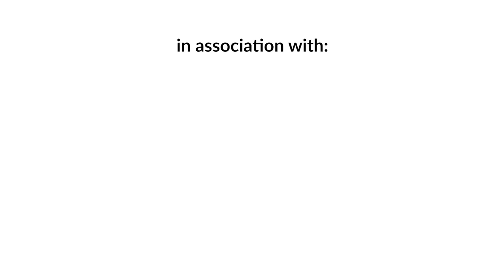Episode 68: Prof. Dr. Yubaraj Sangrula | Sushant Pradhan Podcast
Prof. Dr. Yubraj Sangraula is a PHD Professor of Law, the Executive Director/Principal of Kathmandu School of Law, Senior Advocate of Supreme Court of Nepal, Academic Council Member of Purbanchal University and a Author of many books. He is also a Council Member of South Asian Institute of Legal Studies and Human Rights (SAILS Forum). Dr. Yubraj Sangraula has taught as Visiting Professor in Several Universities in Asia such as Rajibgandhi National Law University Punjab, Punjab University Law Faculty, Renmin University of China Law School, Chittagong University, and Chittagong, Bangladesh, Guru Govinda Indraprastha University Faculty of Law and Legal Studies, Beijing Communication University, China, Ehime University, Japan, Washington University St. Louis, Georgetown Law Center, USA.
In this Podcast Dr. Yubraj Sangraula and Sushant talk about Nepal's Economy, Laws, Culture, Education and much more.

TEAM MEMBERS:
- HOST: Sushant Pradhan
- MANAGER: Suman Acharya
- PRODUCER: Biraj Neupane
- EDITOR: Ujjal Ale Magar

TIMESTAMPS:
0:00 Experts, Intellectuals
2:26 Politics Controlling Scholars
8:14 Development Plan; Calculus Magic
15:15 Education System; Curriculum; Corruption
30:22 Patrioitism, Nationalism and Culture
38:08 Importance of History
44:20 Old Laws of Nepal, Research
49:39 Training to become a Leader
56:33 Economic Crisis, Startups & Laws
1:08:58 Personal Finances, Agriculture & Production
1:19:14 Economy, Sri Lanka, Petroleum
1:24:08 Kulekhani Hydro, Selling Electricity
1:26:14 International Interests & Petroleum
1:29:56 MCC and SPP
1:44:22 MCC and SPP in Sri Lanka
1:47:00 Pokhara Airport, Relations with China
1:54:11 How China became a Superpower
1:58:57 Art of War, Communism in China
2:07:17 Closing Imports
2:12:26 Current Covid Conspiracy
2:15:43 Share Market Bubble; Hasty Decision Making
2:19:26 Economy Development